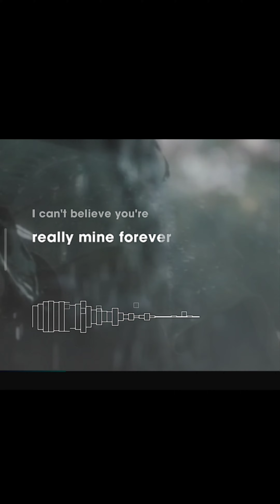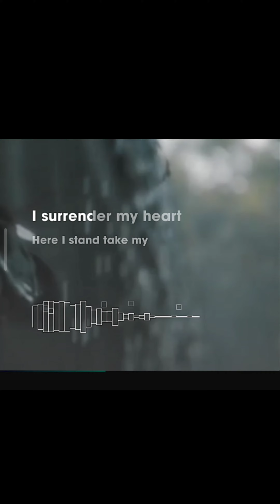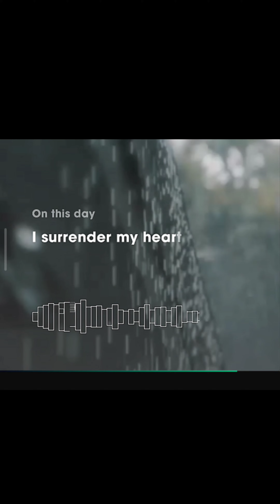Starving ft. Zedd (Acoustic) - Hailee Steinfeld & Grey COVER